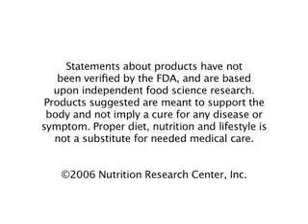Vitamin B Food Complex